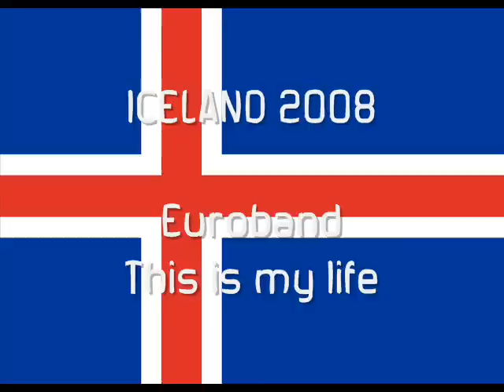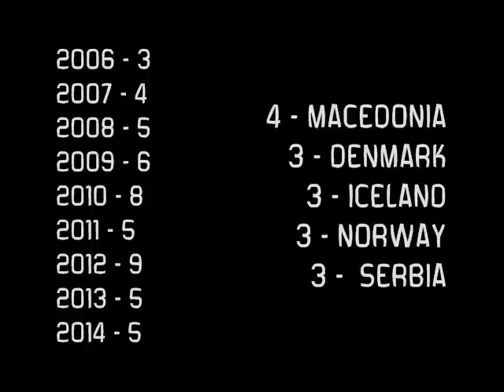My Top 50 Eurovision Songs 2006-2014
The best eurovision songs in my opinion
All of these songs fall between 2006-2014
Surely there will be songs that you do not like, everyone has a different taste in music, and this is mine
My country? Spain